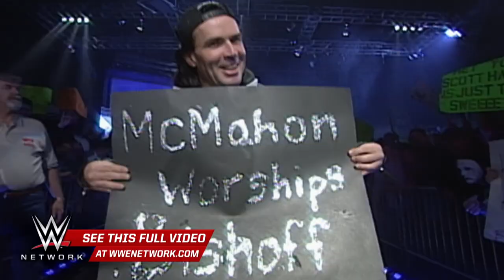Eric Bischoff's controversial ride to the top, only on WWE Network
First Look takes behind the scenes of Eric Bischoff's rise to becoming sports-entertainment's most controversial figure: Courtesy of the award-winning WWE Network.